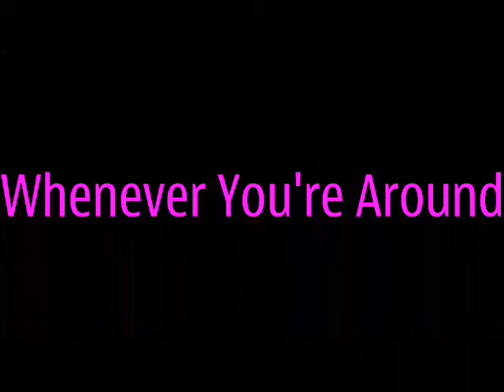Open Mic at Opa Montage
Filmed and edited entirely on the Nokia Astound from four different video clips.